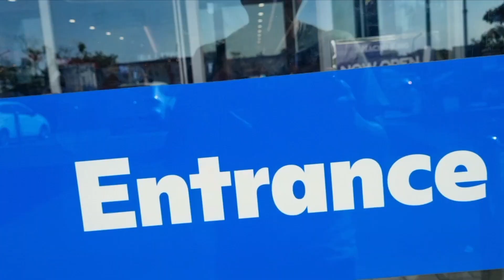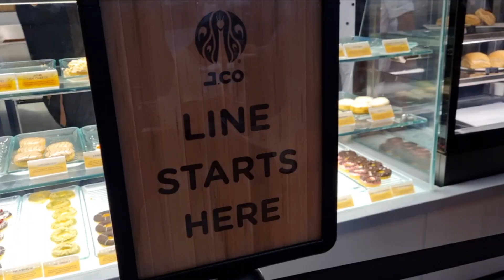Nagpalamig sa Mall si utol